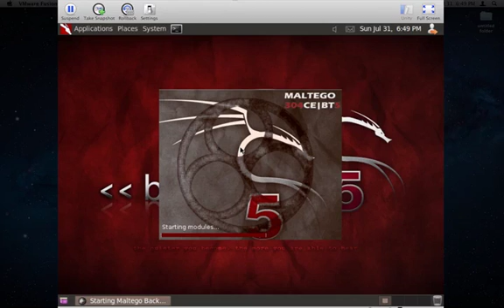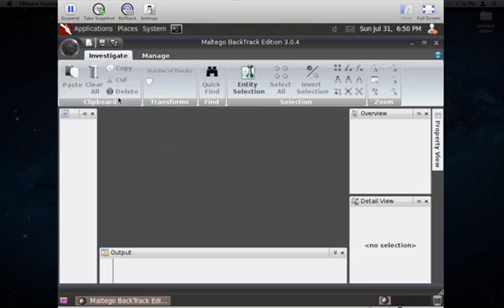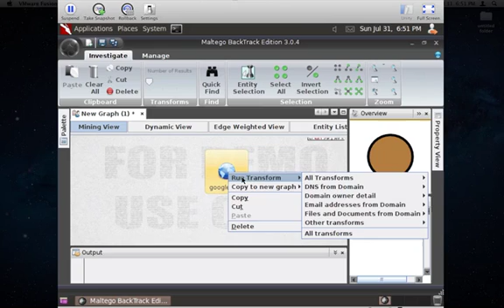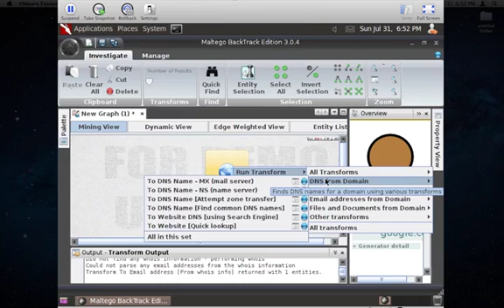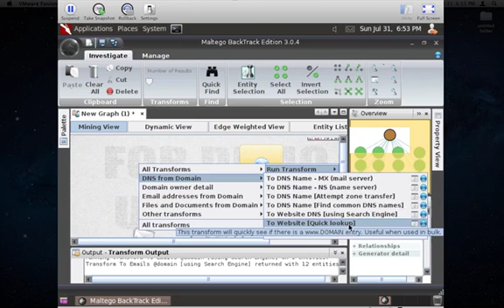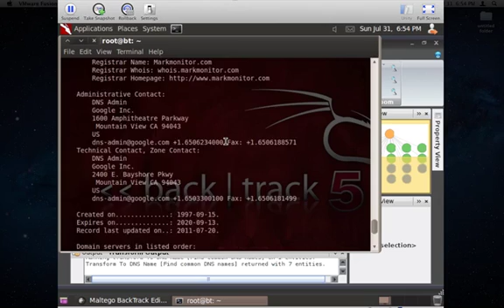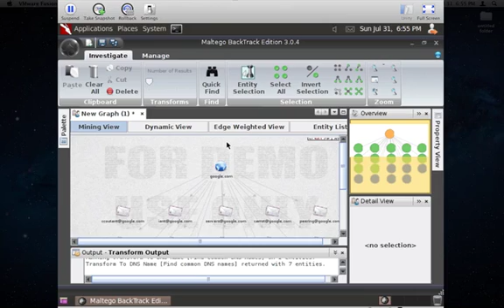Backtrack 5 - Maltego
Maltego is an open source intelligence and forensics application. It will offer you timous mining and gathering of information as well as the representation of this information in a easy to understand format.